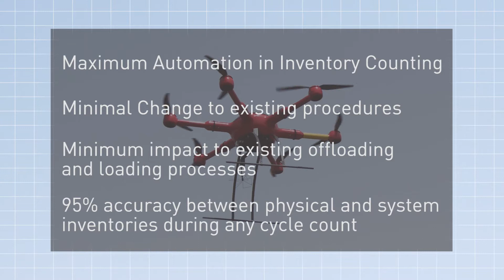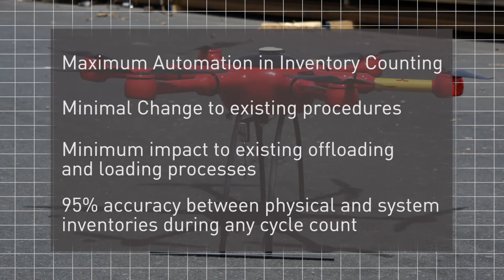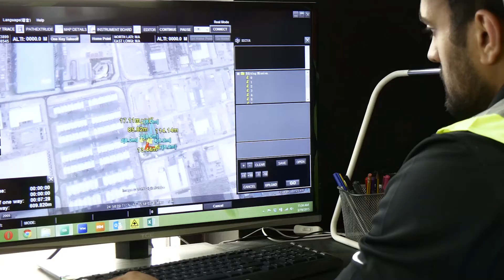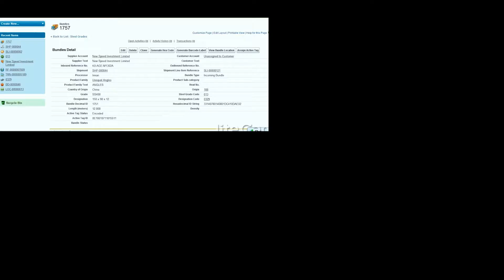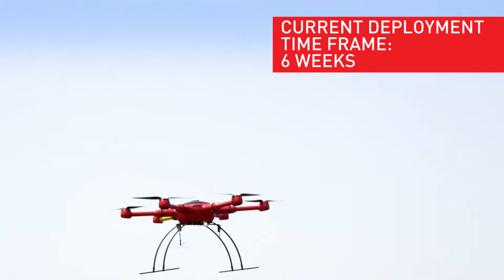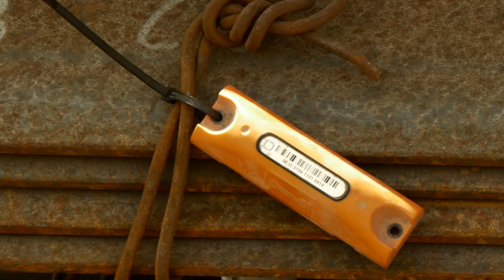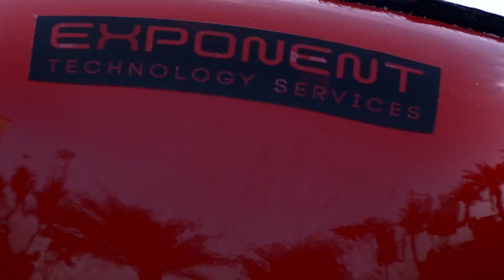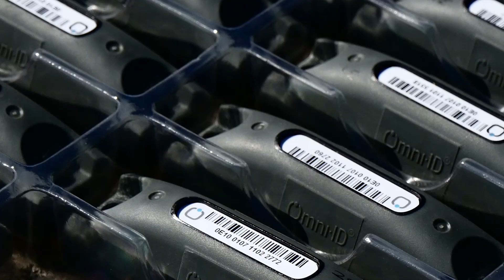EXPONENT'S DRONE SOLUTION - AGE STEEL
Video about Dubai-based company Exponent TS's unique drone solution. Asset tracking in steel yard - Age Steel, Jebel Ali.